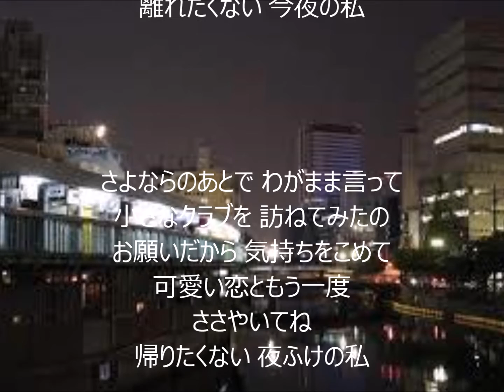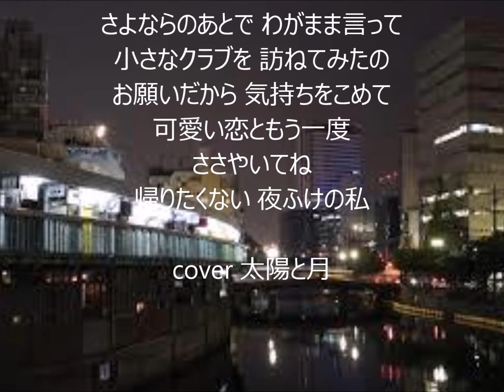さよならのあとで 唄 ジャッキー吉川とブルーコメッツ cover 太陽と月